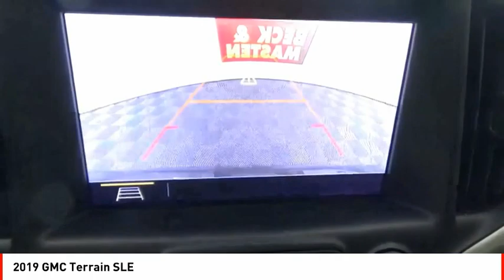2019 GMC Terrain Houston TX 10679P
2019 GMC Terrain SLE

You'll love getting behind the wheel of this 2019 GMC Terrain SLE, which is complete with amenities such as a push button start, backup camera, Bluetooth, braking assist, hill start assist, stability control, traction control, anti-lock brakes, dual airbags, and side air bag system.  We're offering a great deal on this one at $30,350.  With a crash test rating of 5 out of 5 stars, everyone can feel secure.  For a good-looking vehicle from the inside out, this SUV features a timeless ebony twilight metallic exterior along with a jet black interior.  Enjoy karaoke in your car with Apple CarPlay.  Bluetooth allows you to talk on your phone while keeping your eyes on the road.  You'll never have trouble parallel parking again thanks to the backup camera.  Good cars sell fast!